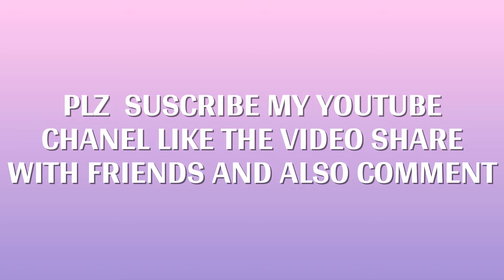LADEIS SWEETER AND GENTS SWEETER KNITTING DESIGN.....AND ANY OTHER PROJECT..WATCH TILL END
IN THIS VIDEO I WILL SHOW YOU THE KNIITING DEISIGN FOR LADEIS AND GENTS SWEETER